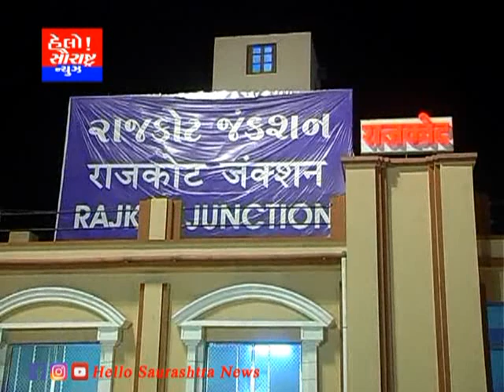બ્લોક ને લીધે રાજકોટ થી પસાર થતી જામનગર વડોદરા એક્સપ્રેસ રદ